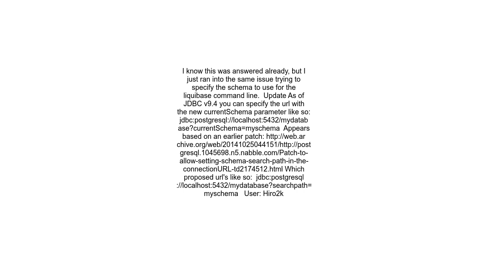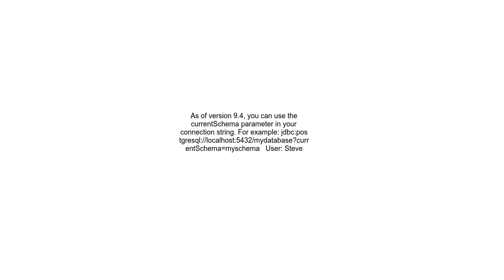Is it possible to specify the schema when connecting to postgres with JDBC